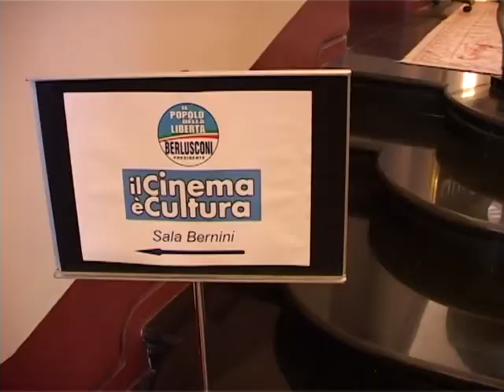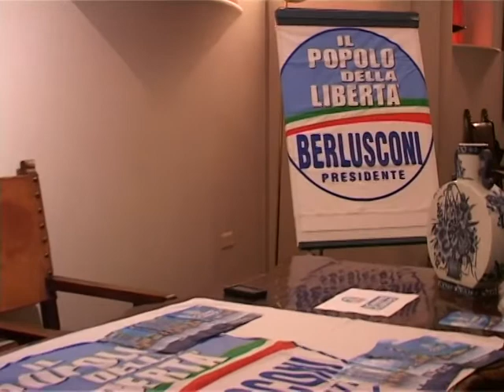CONVEGNO PDL IL CINEMA E' CULTURA TANTE PROPOSTE PER RILANCIO SETTORE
SERVIZIO DI ANTONIETTA DI VIZIA